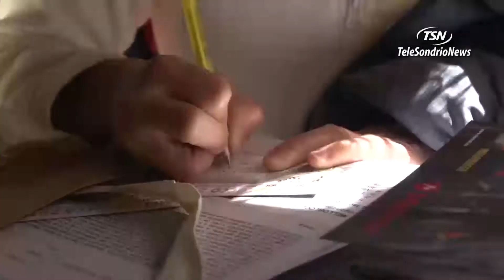Melloblocco 2016, aperte le iscrizioni_1